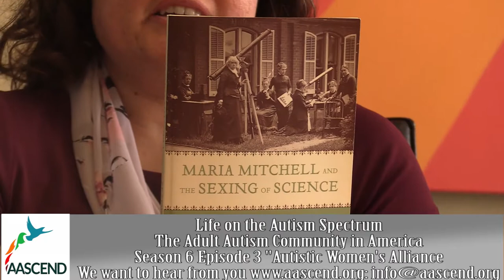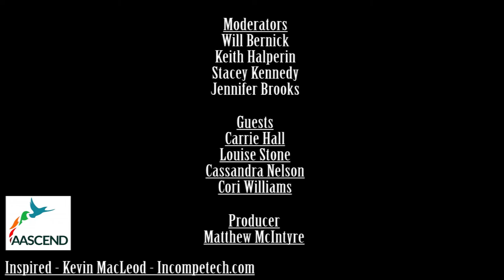"Autistic Women's Alliance" Life on The Autism Spectrum Season 6 Episode 4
On this episode, Keith, Will, Stacey and Jennifer interview the founders of the Autistic Women’s Alliance—Carrie Hall, Louise Stone, Cassandra Nelson and Cori Williams.